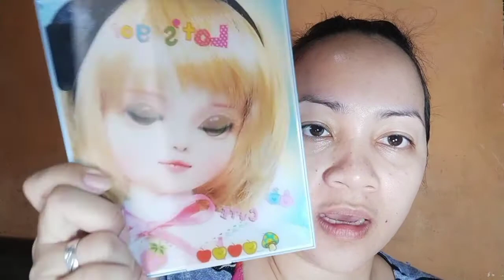Na try pero kinaya ba??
Hello mga ka momshlove..subukan natin ang  BB booster foundation kung my dating nga.

Bb booster foundation from.shoppee ₱76
San san eyebrow pencil from hbc₱75
Pallette from shoppee₱75
Sace lady contour,blush& highlighter i think ₱65?
O.two.o powder.100 plus something can't remember
Mascara its just ₱25 from shoppee
Lip&chick tint from. Unicorn.ph from shoppee shade is brave.dreambundle ₱260